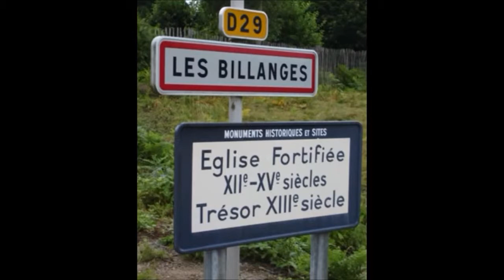Flash vidéo du 03.06.2014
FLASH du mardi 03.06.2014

Bonjour, voici les titres du flash d'informations locales et régionales, que vous pourrez écouter à 13h, 14h, 18h, 19h sur radio OPEN FM, sur le 97.9 FM, via le net sur le ou directement ici (voir ci-dessous).
Les régions Limousin, Centre et Poitou-Charentes, rassemblées dans une super-région. C'est ce que propose le chef de l'Etat, dans le cadre de la réforme territoriale depuis hier soir.
L'institut de radioprotection et de sureté nucléaire vient de publier son rapport concernant la maison radioactive de Bessines-sur-Gartempe.
Dans l'agglomération de Limoges, un repreneur pour Parneix. Le groupe Firmin a déposé mercredi dernier une offre de reprise.
Basket et la finale des play-offs de Pro A. Le Limoges CSP a remporté hier le deuxième match contre Strasbourg, 74 à 68.
Vous pouvez également écouter ce flash d'informations locales et régionales, directement en cliquant ci-dessous.